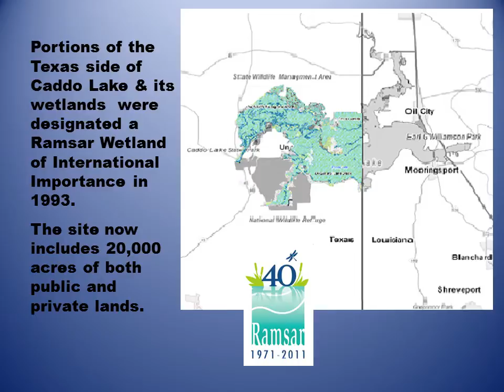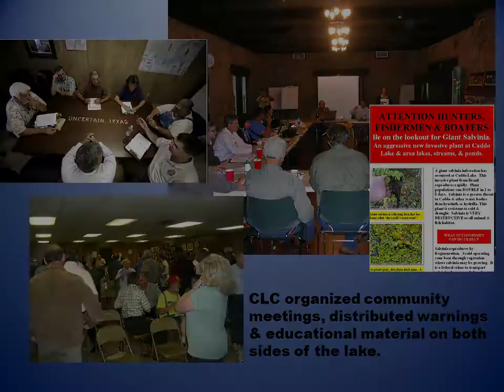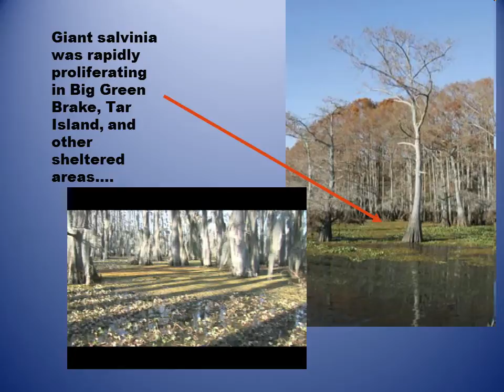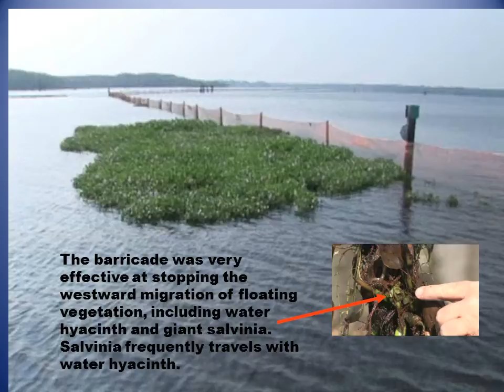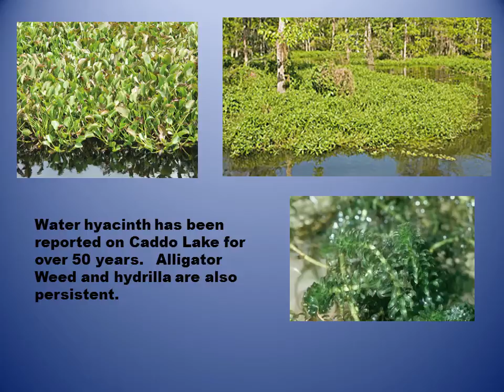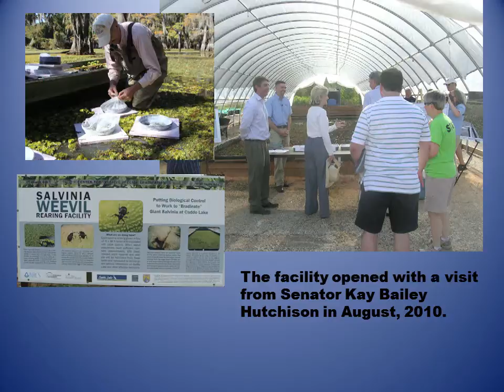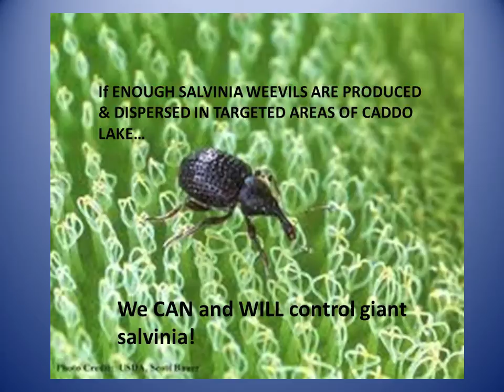Giant Salvinia at Caddo Lake, The Solution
A case history of efforts to control Giant Salvinia at Caddo Lake, with a recommendation for next steps.